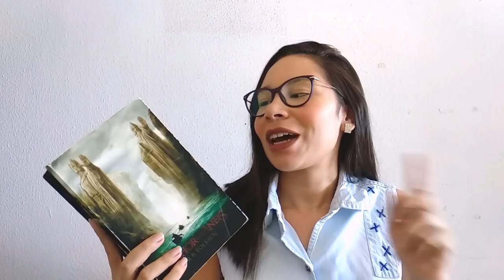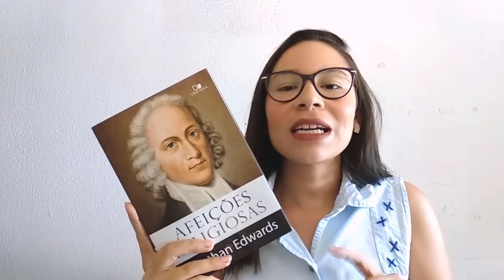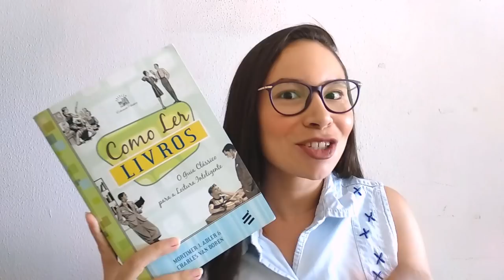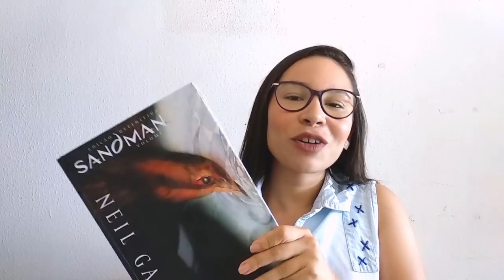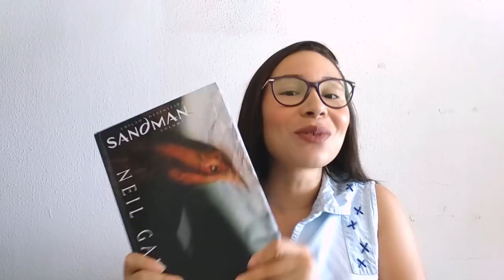12 LIVROS PARA 2019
No vídeo de hoje, falo sobre os 12 principais livros que pretendo ler em 2019.

LIVROS CITADOS:

1. CONFISSÕES
2. O SENHOR DOS ANÉIS
4. INTELIGÊNCIA HUMILHADA
5. MEMÓRIAS DO SUBSOLO
6. EGO TRANSFORMADO
7. ANATOMIA DE UMA DOR
8. EM BUSCA DE DEUS
9. SANDMAN
10. 12 REGRAS PARA A VIDA
11. AFEIÇÕES RELIGIOSAS
12. COMO LER LIVROS